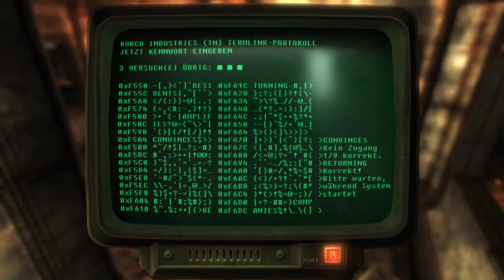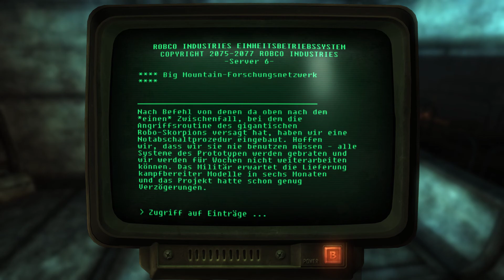Fallout New Vegas - Prediger Krause - Old World Blues 6 - Ende